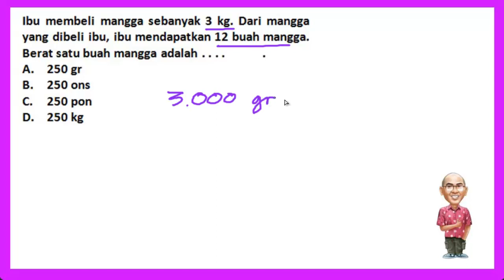13-Satuan Berat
Pembahasan TO USBN SD 05